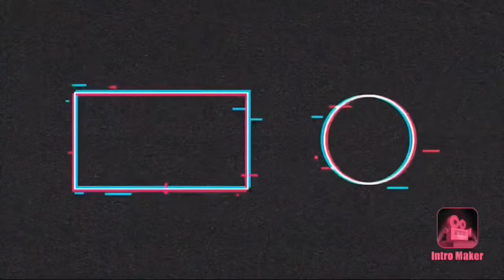#4 PUBG Mobile | Classic Matches | Normal player| Beginning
Intro credit :-

Outro Credit :-